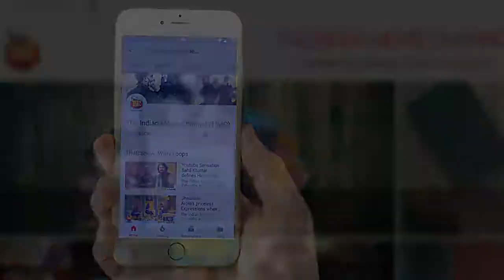TAMANNAAH BHATIA INNAUGURATES FUNDRAISER EVENT FOR CANCER SUFFERING KIDS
Bollywood never backs out when it comes to helping anyone in need. similarly, beautiful Tamannah Bhatia made a heavenly visit at the fundraiser event for Cancer suffering kids.